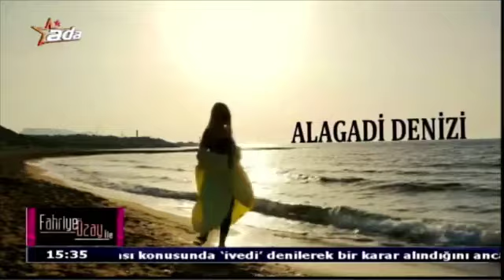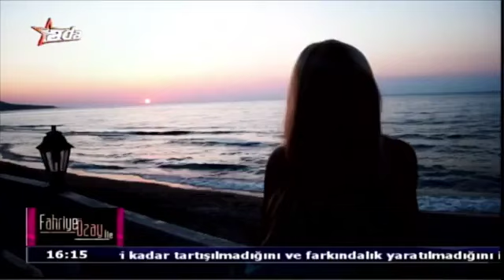AdaTv Fahriye Özay ile Kıymetli Konuğum Sanat Ruhlu Deniz Narin Sizinle birlikte olmak Ayrıcalıktır.